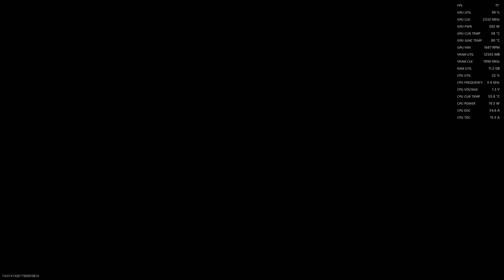Call of Duty Modern Warfare II Benchmark Ryzen 5800X3D AMD Radeon 6800XT Red Devil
1440P
ultra settings